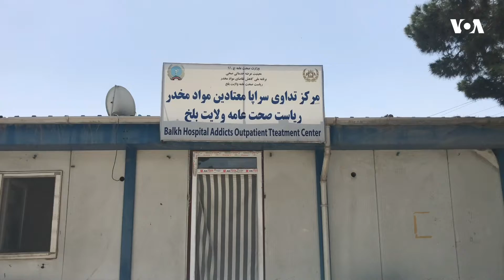بودجۀ کافی برای درمان معتادان وجود ندارد - داکتران بلخ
داکتران در یک مرکز درمانی معتادان در ولایت بلخ از نبود بودجهٔ کافی برای تداوی معتادان شکایت دارند.